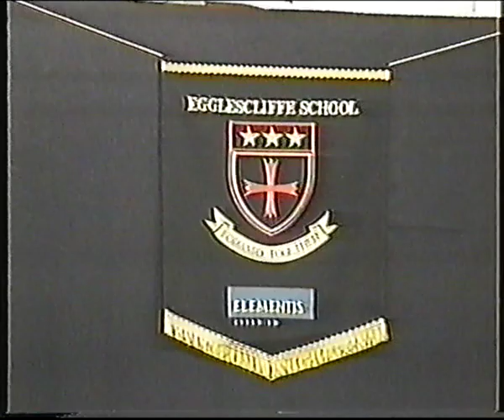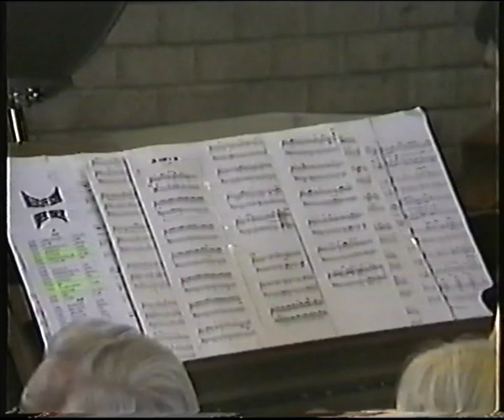Egglescliffe School Leavers Concert 1999